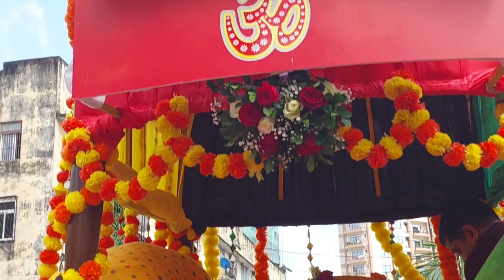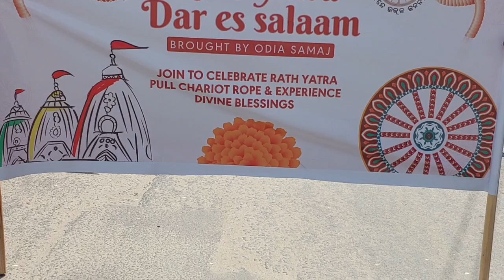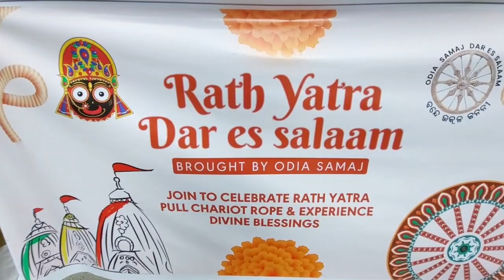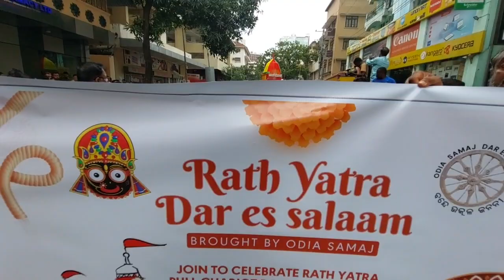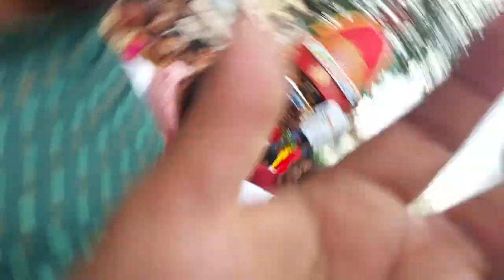Shree JAGANNATHA RATH YATRA - Dar Es Salaam Tanzania